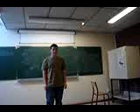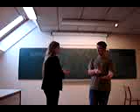ptite piece de theatre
avec quentin et mathilde